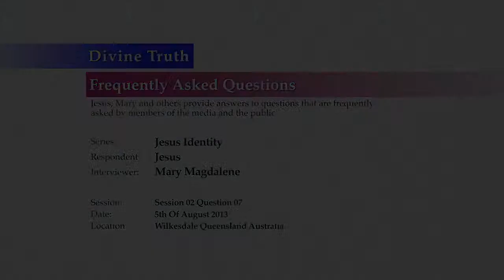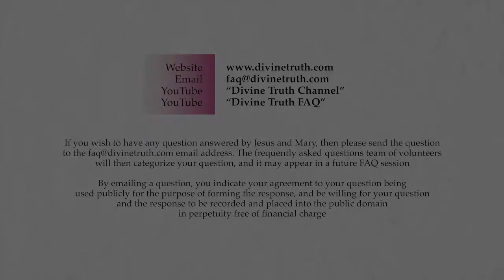Why does the media often find you logical but call you crazy?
Q07. Recently we had some more people from the media come to visit us. They personally found many of the things you talked about very interesting and fascinating, and also very logical. However, after they left they claimed you are in La La land. Why do you feel that is the case?

20130805 Jesus Identity S02Q07